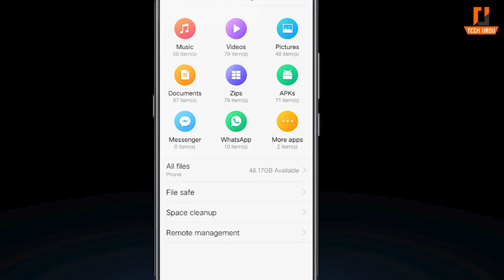Samsung Galaxy A90 - Launch Date and Full Specifications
In This Video i'm Going to Talk About Samsung Galaxy A90 - Launch Date and Full Specifications. This time samsung going to copy chines smartphone camera setup and i'm talking about samsung going to to copy vivo nex front camera setup.